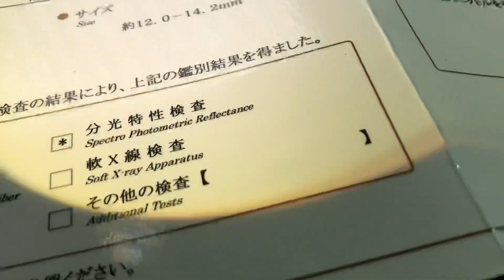大溪地黑珍珠项链 劳工节特价